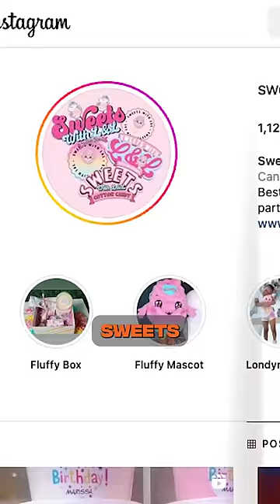Yeat TOOK OFF HIS Mask For This 🙏